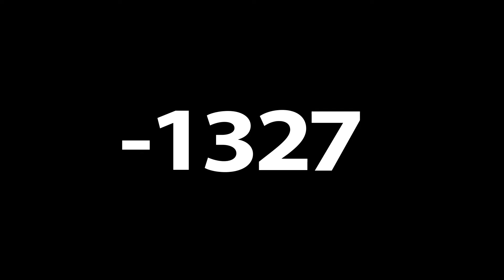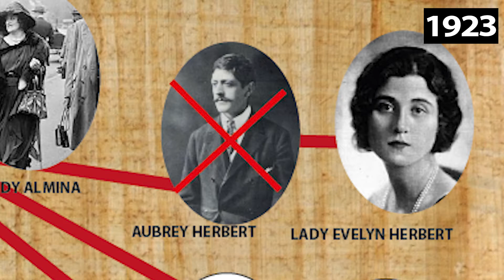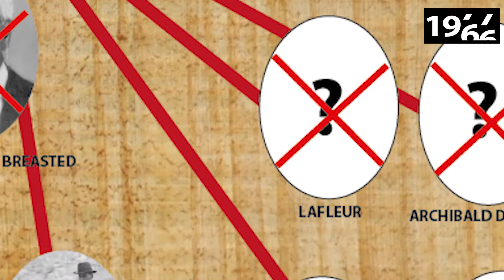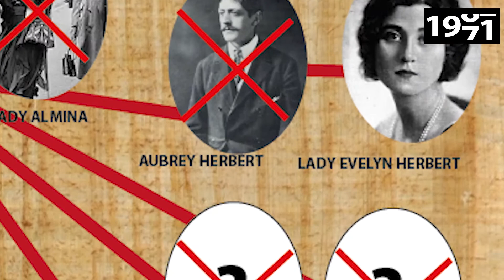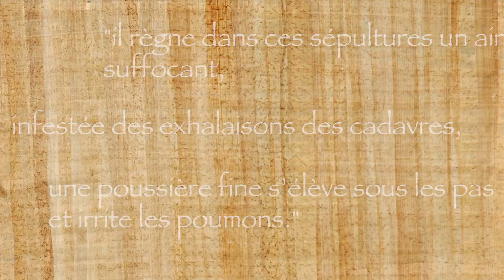E-Story #3 : La malédiction de Toutânkhamon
On se retrouve pour l'épisode 3 de E-Story, cette fois-ci consacré à une fameuse malédiction égyptienne.

Remontons 3000 ans en arrière pour découvrir les mystères qui se cachent derrière Toutânkhamon...